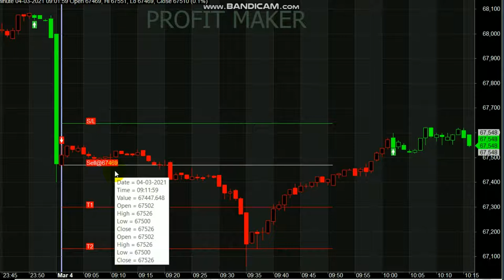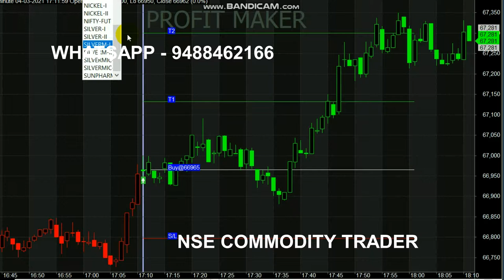Silver 150 Point Trading || 1 Minute Trading || Silver Indicator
Start your Trading by Register here - Free Level